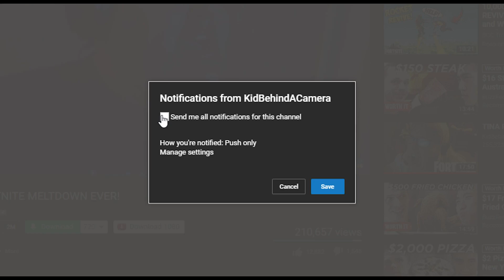SOMEBODY EGGED OUR HOUSE!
Vlog #1339 - Today, our house is egged and I have a very special guest..